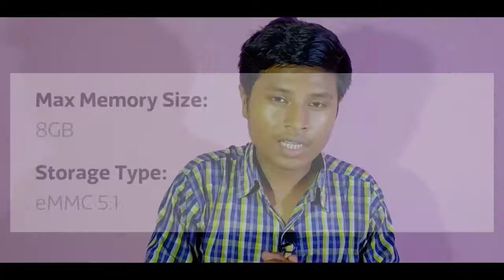Redmi 10 আসছে একদম সস্তায় 🔥 । Redmi 10 Review Of Specification In Bangla। Price & Launch date..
In this video we talk about Redmi 10 Specs & Price...
Redmi 10 Launching soon Officially in india  & it Officially will be available in  Bangladesh also. I have Shared Redmi 8S Specification, launch date, Price in this video.

This video is about Redmi 10 Specifications, Price, Camera and Launch date. Redmi 10 is going to launch soon in India. Realme 8s may come with an amazing battery & Amazing Camera at the price range of Rs under 12000.

* † Your Quaries:-
Redmi
Redmi 10 Series
Redmi 10,Redmi 10 Bangla
Redmi Note 10 Series
Redmi 10a
Redmi 10 Unboxing Bangla
Redmi 10 Review
Redmi 10 Full review in bangla
Redmi 10 Bangla Review
Mediatek G88
Redmi 10 Launch date in bangladesh
Redmi 10 price in bangladesh
Redmi 10 Review Of Specification in bangla
Redmi Note 10 vs Redmi 10
Redmi 10 vs Redmi 9 Prime
Redmi 10 Display Protection
Bapi Tech
bapitech
Redmi 10 Confirm Specification
Redmi 10 Software Experience
Redmi 10 Virtual Ram Support
Redmi 10 6GB + 5GB virtual Ram
Redmi 10 Ram Type Storage Type
Redmi 10 5g Display Protection
Redmi 9 Prime successor redmi 8 5g
* ধন্যবাদ *